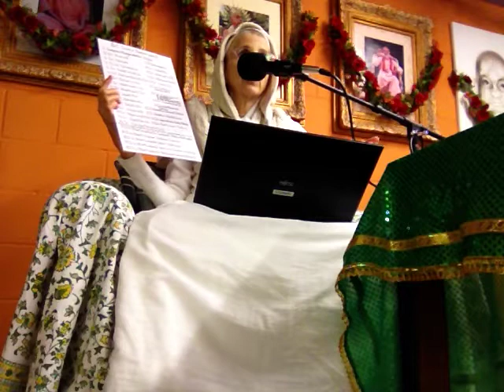More Alachua 14